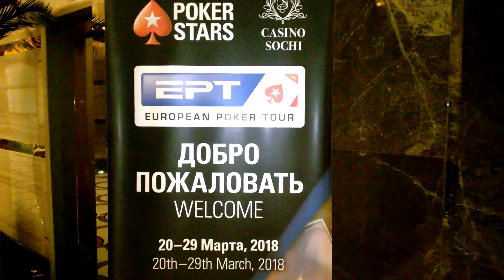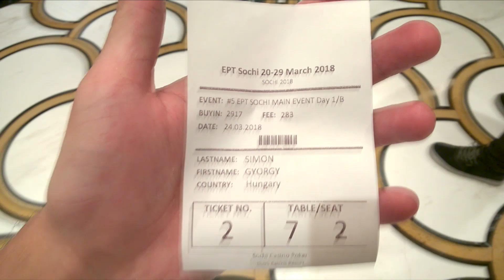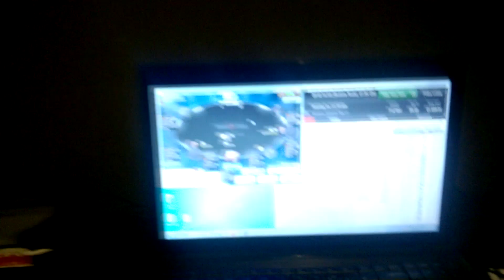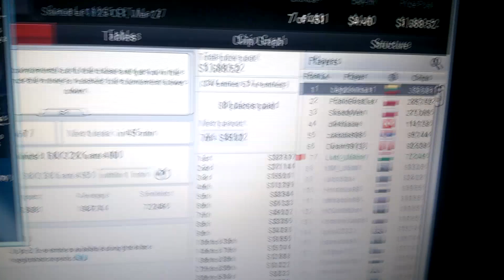2018 EPT Sochi 3300$ Main Event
Rövid összefoglaló az utazásomról Sochiból. A videó minősége elég rossz sajnos.